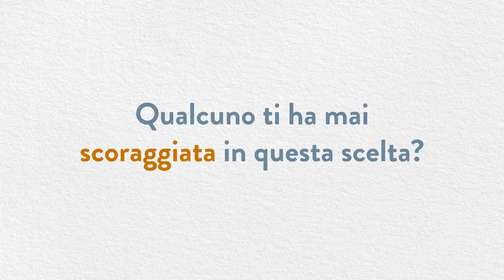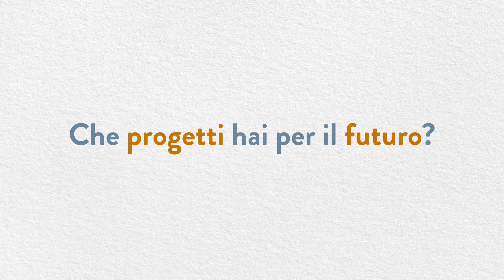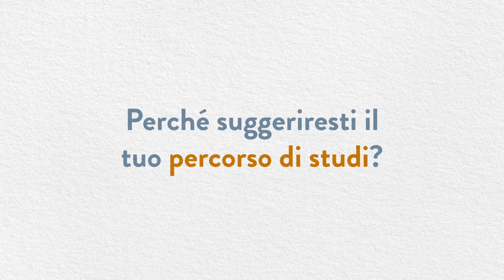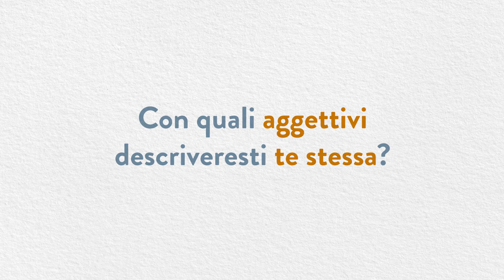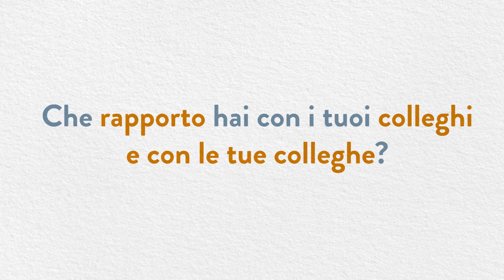EnginHERing Polimi: L’intervista a Isabella Luppi, studentessa di Ingegnera dell’Automazione